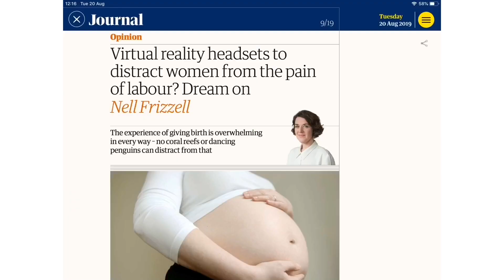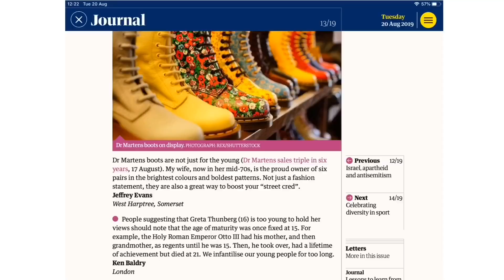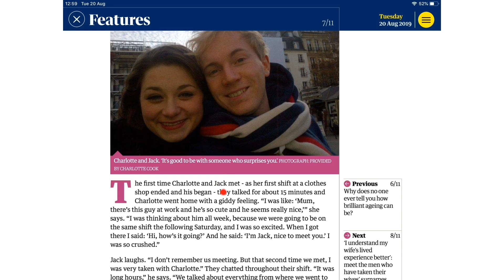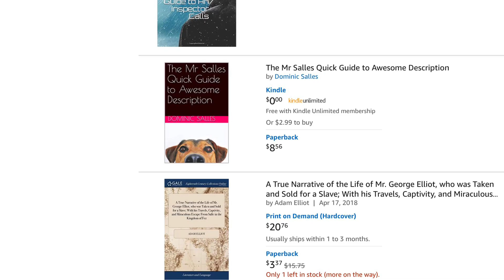How to Write a Short Story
Ideas which will inspire you to write short stories are everywhere. Learn the great power of saying yes to every idea that comes into your head. Once you let your mind have this freedom, I show you how it comes up with great ideas.
Then learn the power of newspaper stories. These already have the main ingredient you are searching for. A crisis! And they help you come up with so many ideas. Watch me show you how.